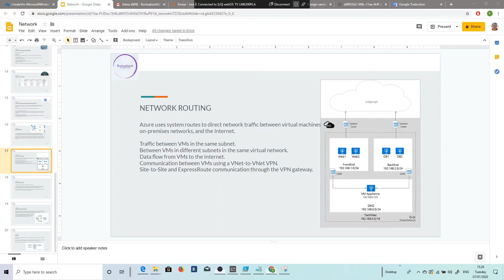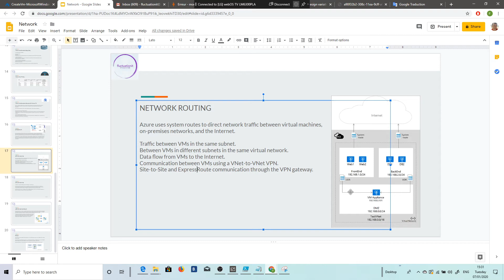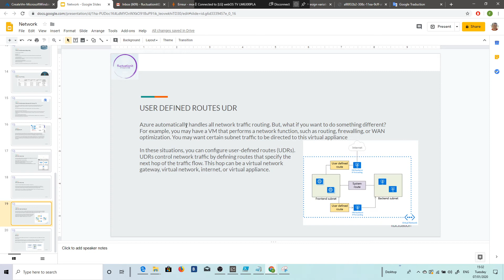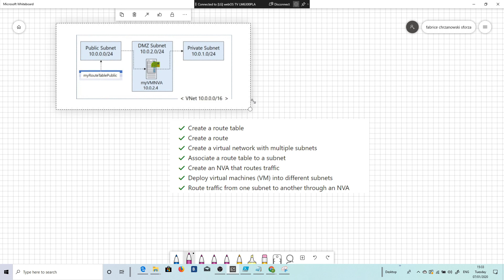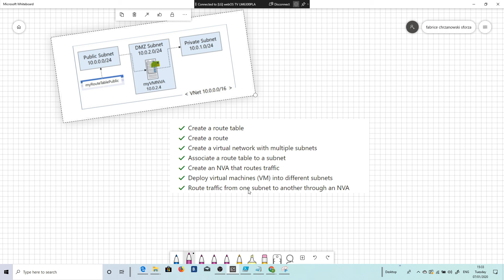AZURE ROUTE TABLE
💥 Dans cette vidéo, je vais te présenter azure route table.

Obtenez la certification Microsoft Certified : Azure Administrator Associate.

🚩 Les objectifs de cette classroom
Créer et faire évoluer des machines virtuelles
Implémenter des solutions de stockage
Configurer un réseau virtuel
Sauvegarder et partager des données
Connecter Azure et des sites locaux
Gérer le trafic réseau
Implémenter Azure Active Directory
Monitorer vos ressources
Sécuriser les logins
Appliquer des policies
Importer ou exporter vos datas depuis et vers Azure